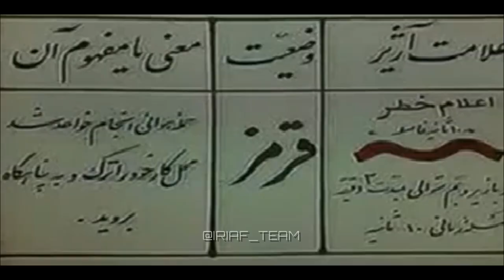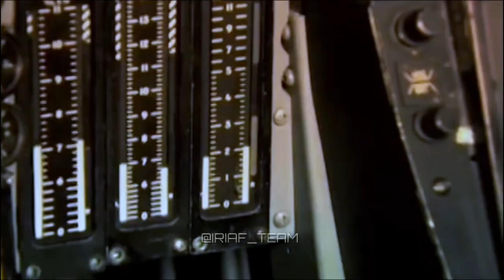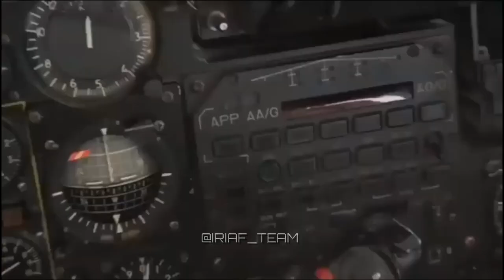P E R S I A N - C A T S - گربه های پارسی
به یاد همه قهرمانان گمنام هواپیمای اف-۱۴ تامکت ، از گردان نگهداری ، تا خلبانان تا ابد پیروز نیروی هوایی قهرمان ایران

اگر از این ویدیو لذت بردید برای دوستان خود ارسال کنید و ما را به عزیزان خود معرفی کنید